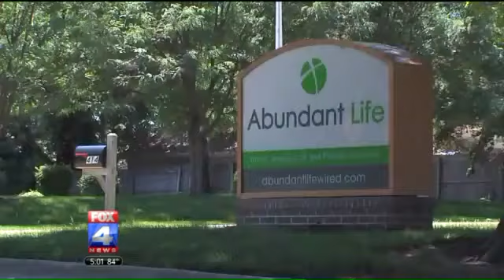Missouri teen dies after her heart stops while swimming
LEE  S SUMMIT, Mo. -- Police are investigating the sudden death of 17-year-old Emma Aronson. Emergency crews were sent to a subdivision pool in the 400 block of NE Anderson Drive last Friday night w...

news,dies,heart,missouri,swimming,teen